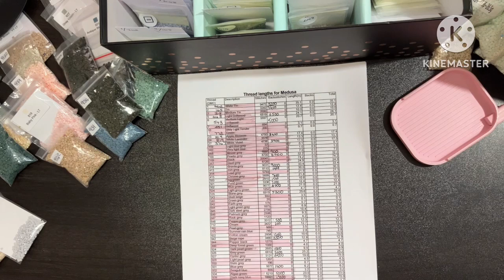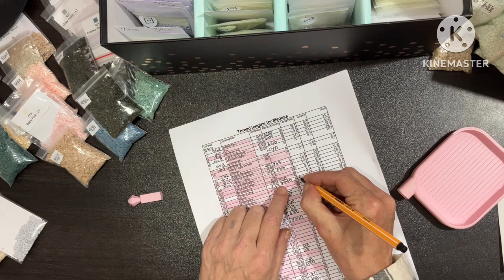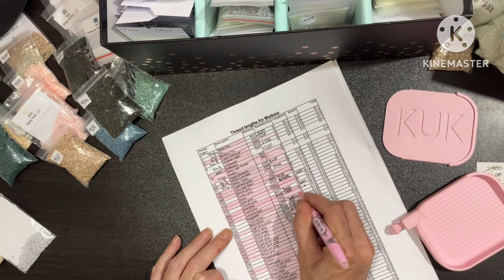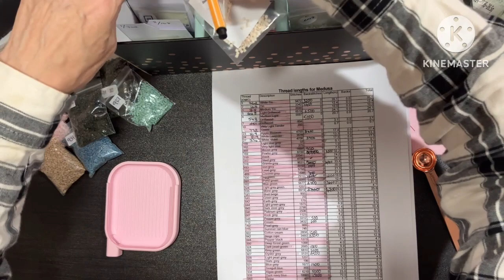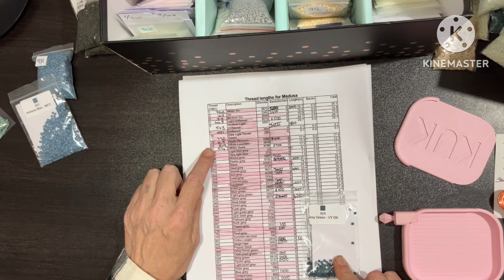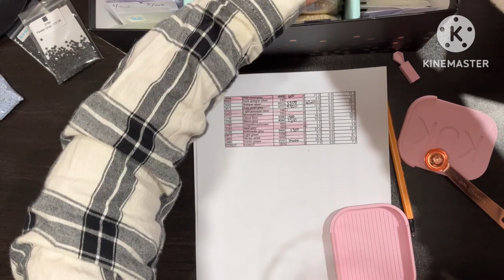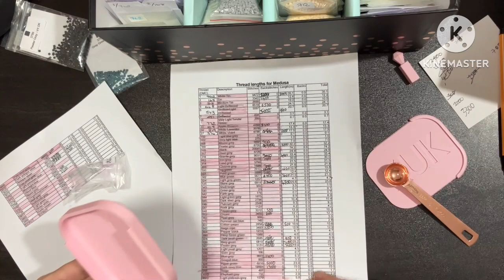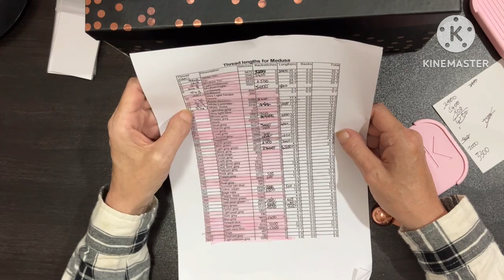Sorting drills for Medussa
Welcome To Silaba Sales

10% of Artdot use code
KALBS